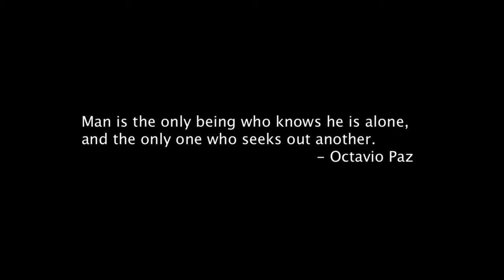Are you feeling lonely?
Quote:
"Man is the only being who knows he is alone, and the only one who seeks out another." - Octavio Paz

Paintings by
John Atkinson Grimshaw, Umberto Boccioni, Odilon Redon, Ferdinand Hodler, Carl Larsson, Carl Spitzweg, Frederic Leighton, Franz Stuck, Jan Toorop, Paul Gauguin, and Théodore Rousseau